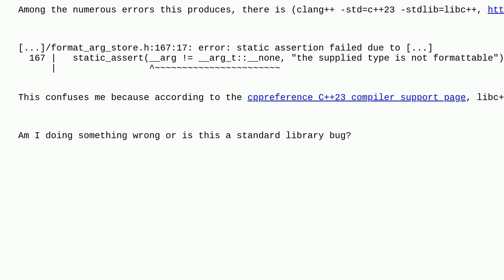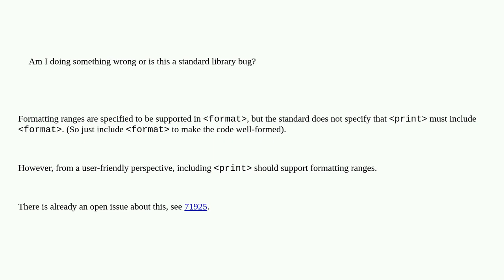Why does std::println(std::vector) fail to compile?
A special thanks goes out to the awesome community

  fmt libc++ c++23 c++ stdvector